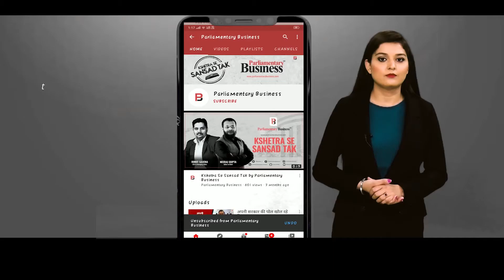राम मंदिर पर राजनीति खत्म बयानबाजी जारी | Sambhal | Shafiqur Rahman Barq | Ayodhya Ram Mandir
राम मंदिर का भूमि पूजन 5 अगस्त को हो गया लेकिन जैसे राम मंदिर पर पहले राजनिति होती थी, अब भूमि पूजन होने के बाद भी विपक्ष की बयानबाजी थमने का नाम नहीं ले रही है. दरअसल राम मंदिर भूमि पूजन पर अब संभल से समाजवादी पार्टी के सांसद डॉ. शफीकुर्रहमान बर्क का विवादित बयान सामने आया है. बर्क ने कहा है कि बीजेपी सरकार में अपनी ताकत के बल पर अदालत से अपने हक में फैसला करा कर पूरी जम्हूरियत और सेकुलरिज्म का कत्ल किया है बाबरी मस्जिद थी है और हमेशा रहेगी।